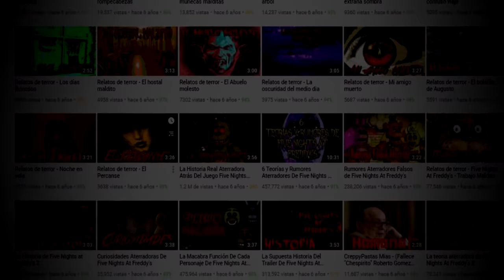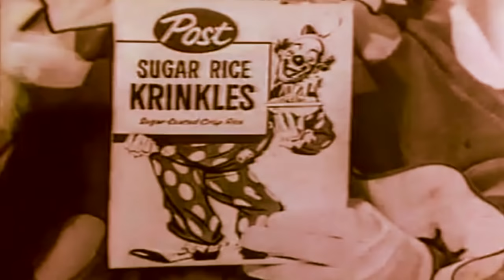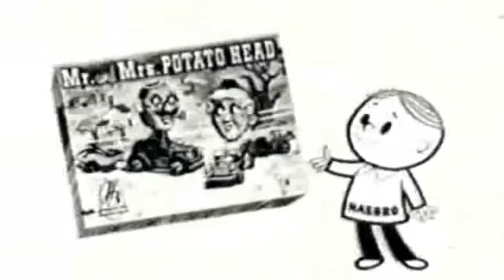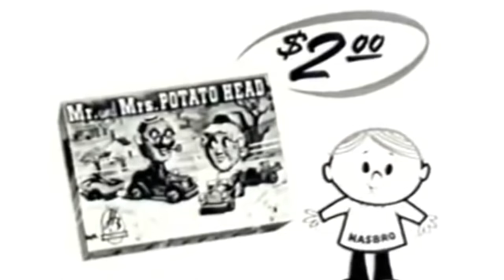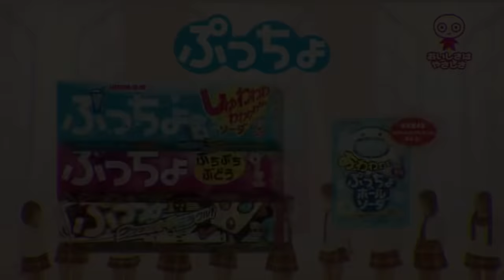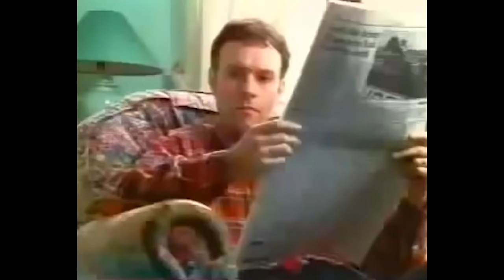10 Comerciales Perturbadores y Bizarros que los Niños Jamas Tuvieron que Ver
En el mundo del marketing, existe muchos comerciales que son extraños y algunos muy perturbadores que pueden darte miedo, pero no solo en el nicho sino tambien en comerciales que no directamente va para el que tiene los billetas, sino para los mas pequeños del hogar, ahora te mostrare 10 que te dejaran mucho que pensar.